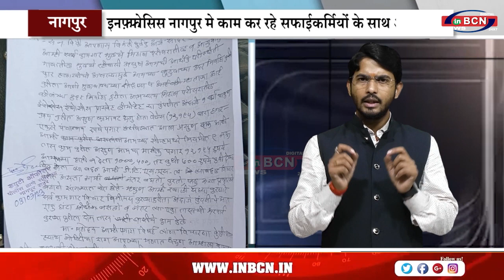नागपुर इनफ़ोसिस - JLL व DTSS कंपनी ने किया सफाईकर्मियों के साथ बड़ा धोखा?...INBCN NEWS